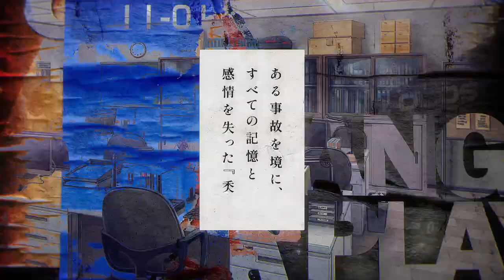【&0】PV第二弾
『&0(アンドゼロ)』
colyが送る一生ものの恋をする探偵＆恋愛シミュレーションアプリ
2022年春リリース予定

歌舞輝町特別対策課🚓
歌舞輝町の治安を維持する
警察署内の特別組織

4人の特対メンバーを少しだけご紹介🗝

【アプリ情報】
原案：遠堂みなみ
メインシナリオライター：三本恭子
配信元:coly